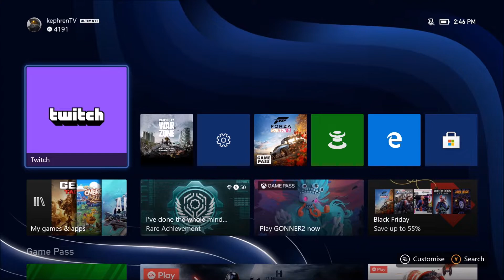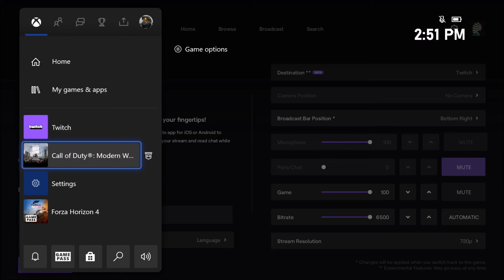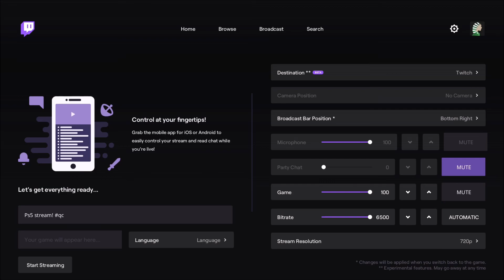[TUTO] Comment streamer sur twitch avec la XBOX Series X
Voici un petit guide sur comment streamer sur twitch avec la XBOX Series X et S.

Ma configuration:

CPU: Ryzen 3900x
GPU: Nvidia EVGA 2070 Black Gaming 8 gig
Ram: 32 GIG DDR4 3600mhz
Headset: Hyper X Cloud 2
Headphone: Sennheiser HD 599 Special Edition
Microphone: Blue Yeti
Keyboard: HyperX Alloy FPS Pro Tenkeyless
Mouse: Glorious model o-
Mousepad: Corsair Vengeance MM200 Wide edition
Camera: Logitech C920